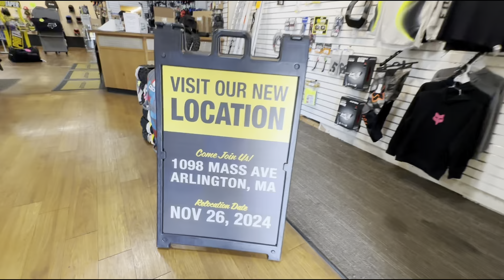PREÇOS DAS MOTOS MAS INSANA NOS ESTADOS UNIDOS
OPA SELISMAR LIMA AQUI COM MAS UM VIDEO NOVO
nesse video fui ate a maior loja de motos de everrete aqui em Massachusetts e mostrei preços de varias motos e acessórios de motos,
alem das lindas motos esta com preços bom Ta tudo com o preços baixos

COMPARTILHE E DEIXE MUITO SEU LIKE ! 🔔 ATIVE AS NOTIFICAÇÕES para não perder novos vídeos! 👉 ENTÃO VALEU .. FALOU .. FUI.🤙